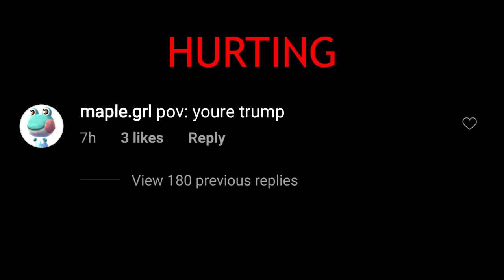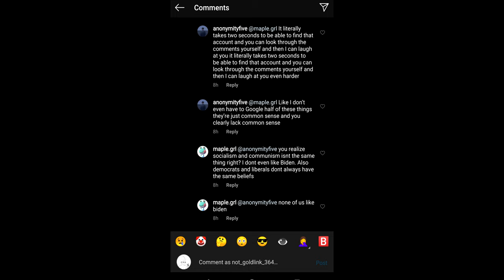"Instagram - Bringing you closer to the people and things you love."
Oh, it brought people close, alright.

Please break the channel description.